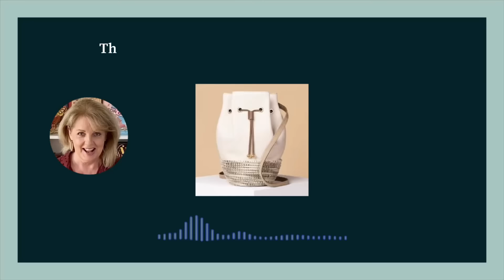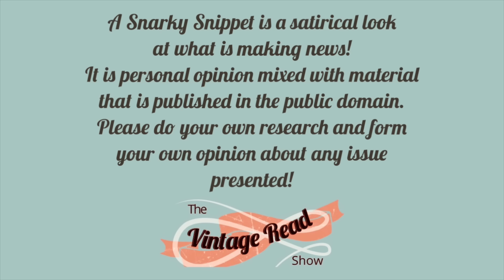MARKLED! Meghan’s EXHAUSTING Grinding GRIFT!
Please join the community chat by commenting under the videos and giving me a thumbs-up if you've enjoyed watching.
Shauna xxx
The Vintage Read Show It was announced in the last 24 hours that Meghan Markle has a new grift! Apologies that is incorrect “business idea”.
Cesta Collective is a basket bag company and Meghan has invested! She’ll be carrying them & hoping they will sell out in minutes!. Isn’t it sweet how much fairh she has in herself…
This snark covers all the latest Harry and Meghan news!  From Prince Harry’s visit to NYC in September to the release of his Spare paperback, let’s snark it all. 😂💕